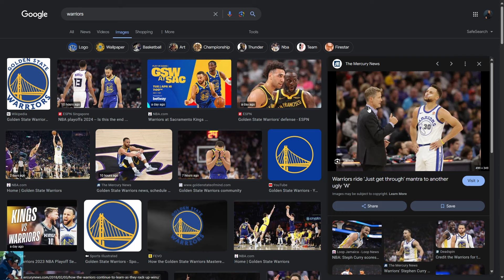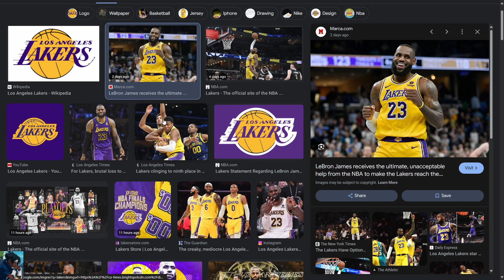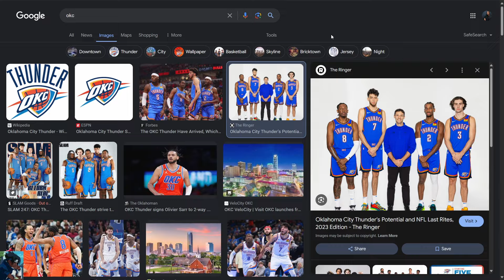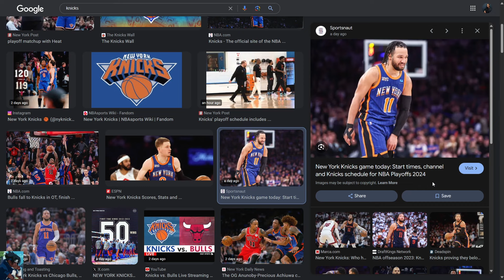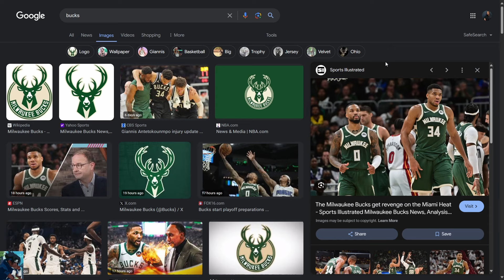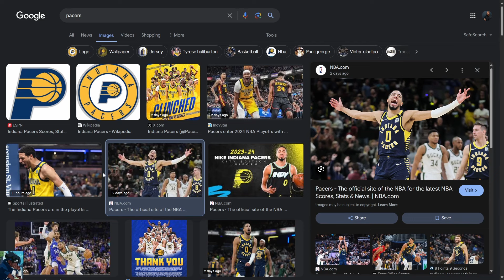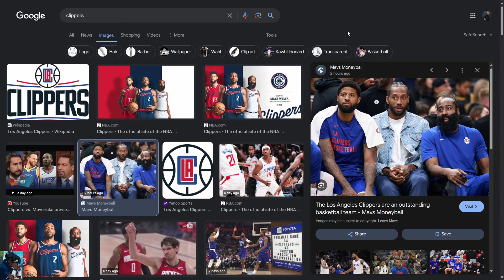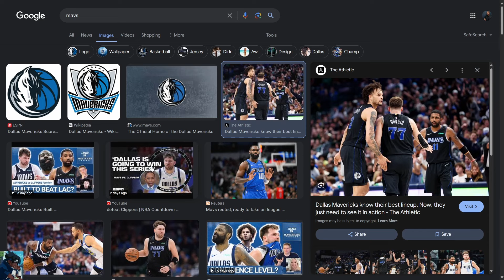What We Learned From The 2024 NBA Season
OKC Thunder started their dynasty, Warriors with Stephen Curry are finished, LeBron isn't finished yet, and MORE of everything we learned from the 2023-24 NBA Season
definitely doing something with this channel @BKNPhenomLive